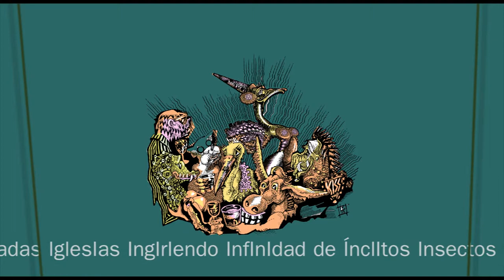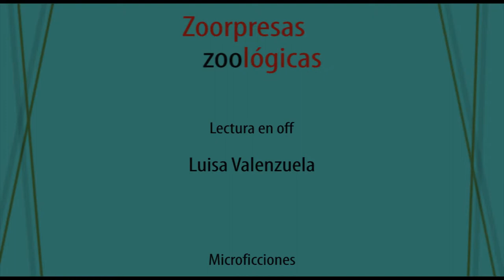Zoorpresas Zoológicas Book Trailer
Book Trailer del libro de microficción "Zoorpresas Zoológicas", de Luisa Valenzuela. Editorial Macedonia Ediciones.